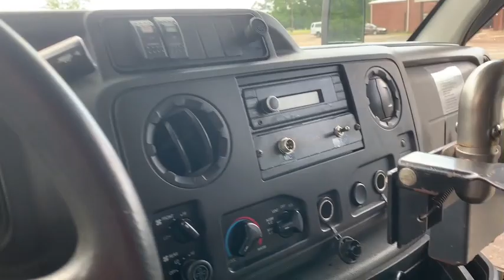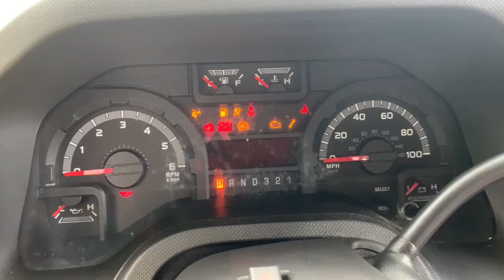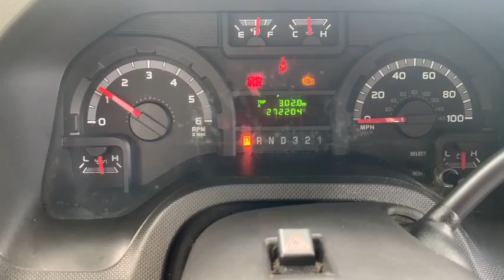2016 Ford E350 Econoline 12 Passenger Handicap Shuttle Bus (272,204 Miles)